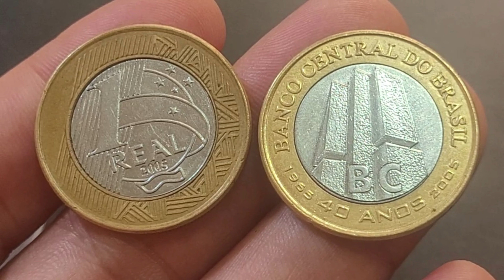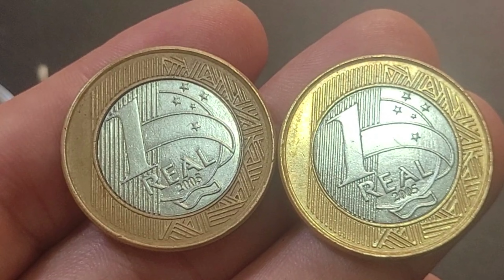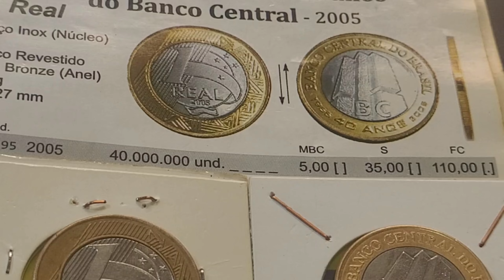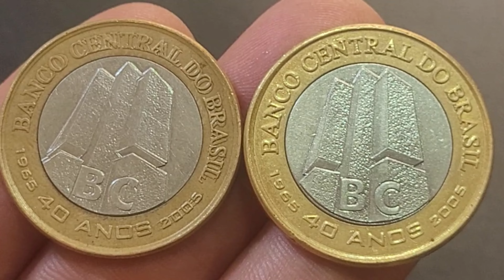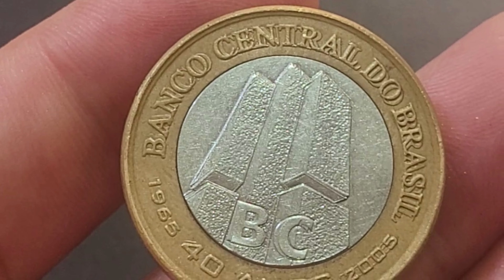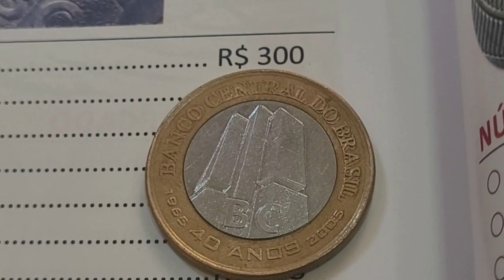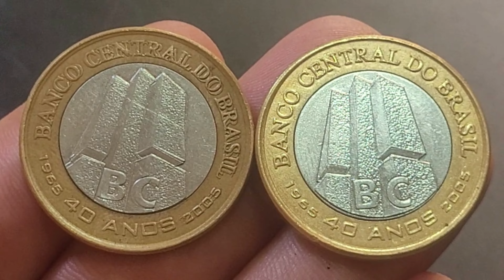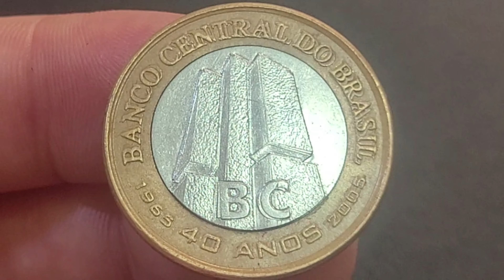💫 BOBEOU PERDEU MOEDA VALIOSA DE 1 REAL 2005 BC 40 ANOS COBIÇADA POR COLECIONADORES NA NUMISMÁTICA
O VÍDEO 💫 BOBEOU PERDEU MOEDA VALIOSA DE 1 REAL 2005 BC 40 ANOS COBIÇADA POR COLECIONADORES NA NUMISMÁTICA, apresenta amoeda valiosa de 1 real de 2005 bc 40 anos valiosa e cobiçada na numismática. 💫 BOBEOU PERDEU MOEDA VALIOSA DE 1 REAL 2005 BC 40 ANOS COBIÇADA POR COLECIONADORES NA NUMISMÁTICA, vamos atualizar valores da moeda sem erro de cunhagem e o valor da moeda com o erro de cunhagem matriz duplicada fazendo a BC 40 anos com a BANCO CENTRAL DO BRASIL 1965. 40 ANOS 2005 duplicado. Fica a dica quem tem se deu bem confira as suas moedas a numismática além de ser um hobby é um bom investimento, sejam bem-vindos e bem-vindas ao universo mágico da numismática no canal Wellington Novos Colecionadores.

- 4 CÉDULAS 2 REAIS MAIS VALIOSAS E RARAS - 940,OO REAIS  CÉDULA DZ / NOTA DH  / CÉDULA CJ / NOTA FA